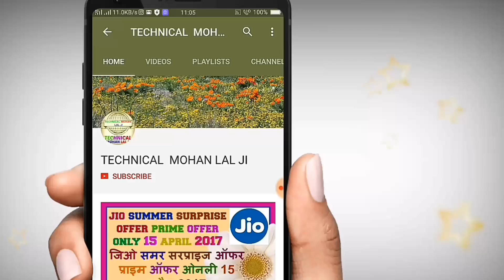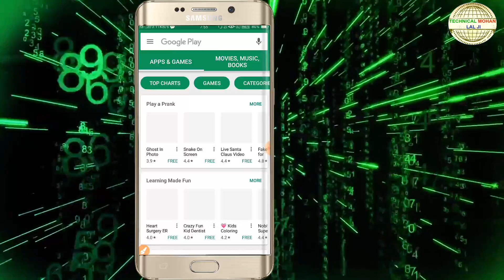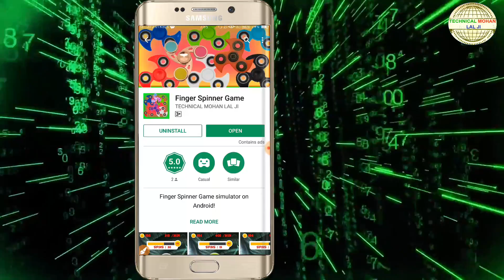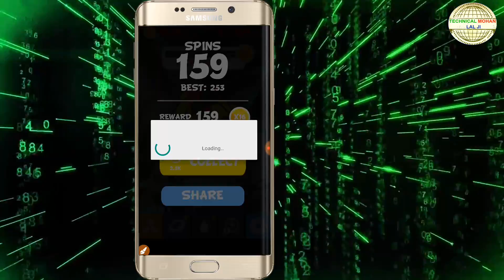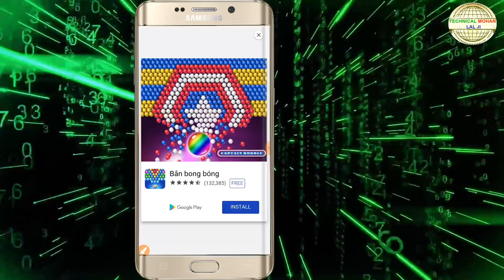How To Finger Spinner Games Reviews ( IN Hindi )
How To Finger Spinner Games Reviews

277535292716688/